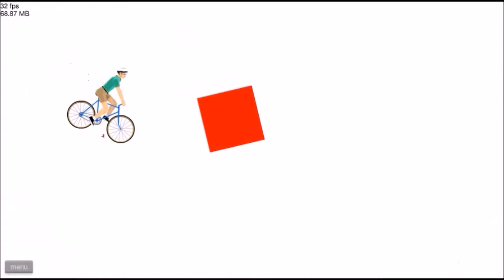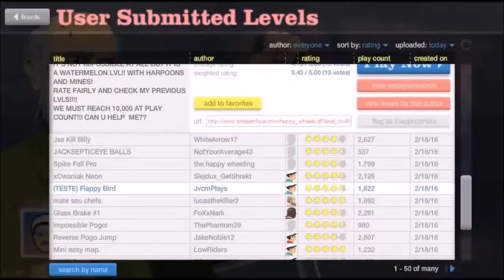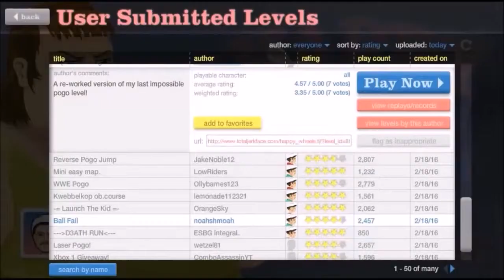Happy Wheels | Deadpool Map!!! #2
dead pool is mad funny lol